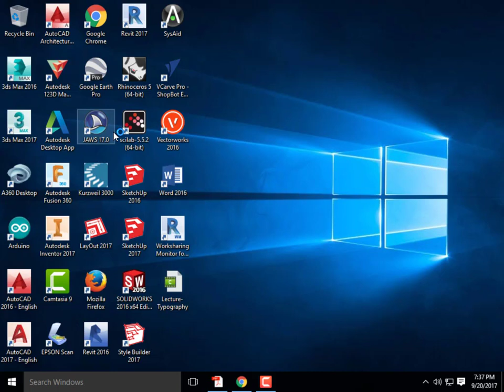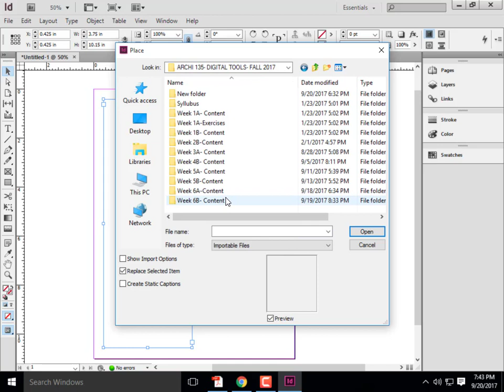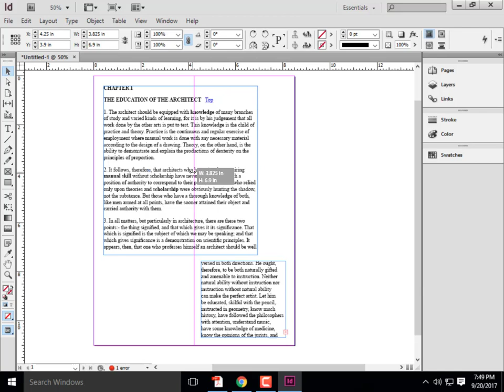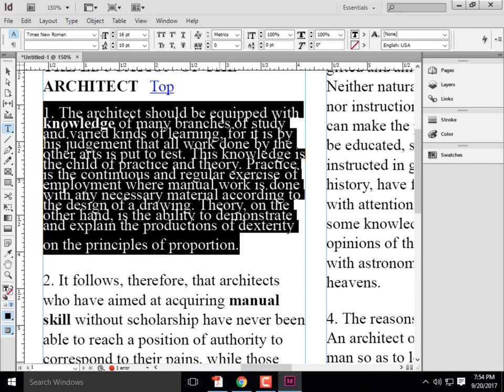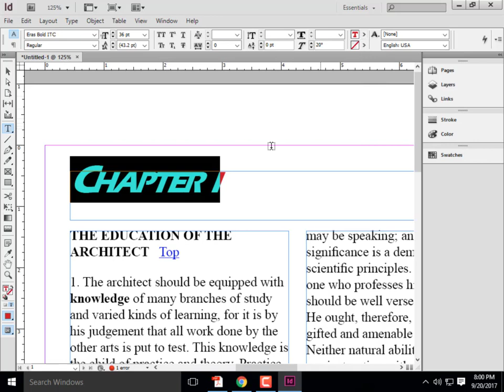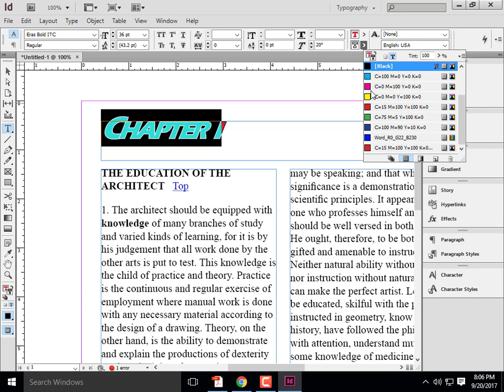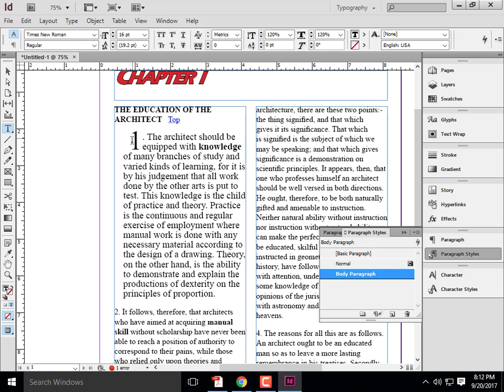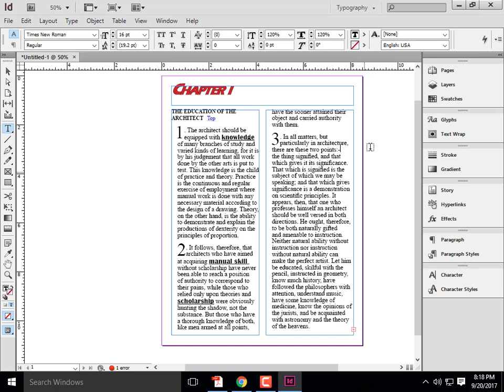Class Tutorial_Indesign and Typography